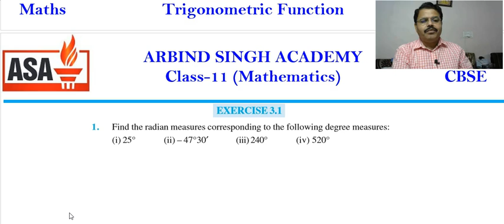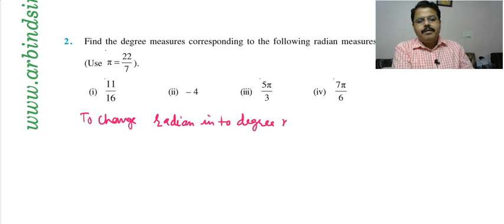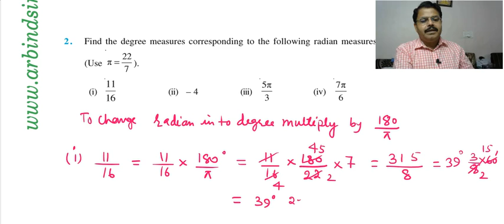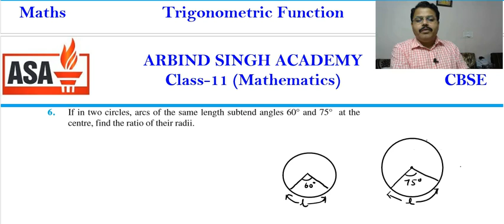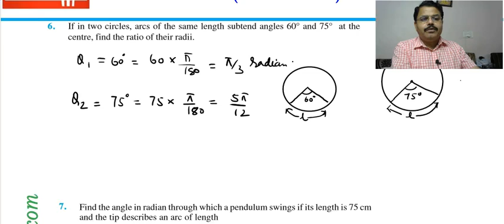Trigonometric Function : Maths Class 11 Part-02